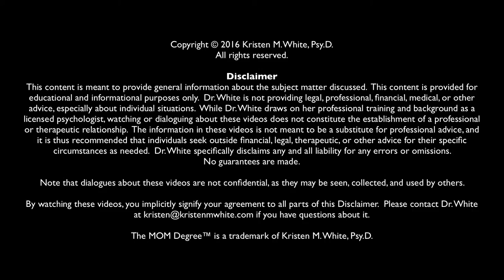The MOM Degree - E. 20 "Shaping Through Removing Privileges" - Dr. Kristen M. White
I'm Dr. Kristen M. White, clinical psychologist and mom of three. And this is The MOM Degree, where we provide support and tools to help women feel less crazy and be more effective as moms. In episode 20, we talk about how to effectively discipline through ignoring and taking things away.